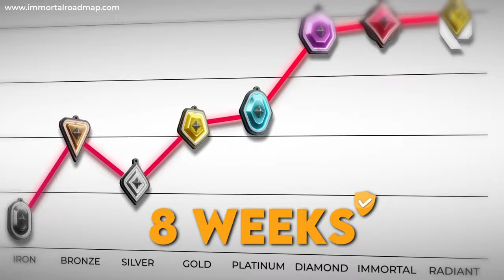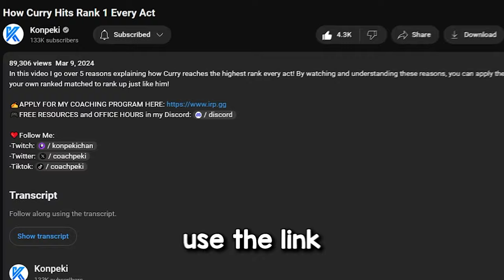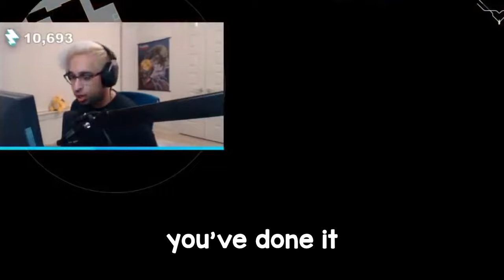4 Simple Tips for Building Consistency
In this video I go over 4 simple tips Pro VALORANT players use to become more CONSISTENT!